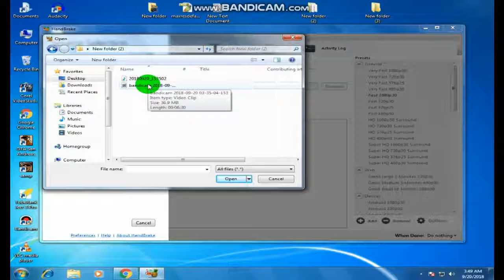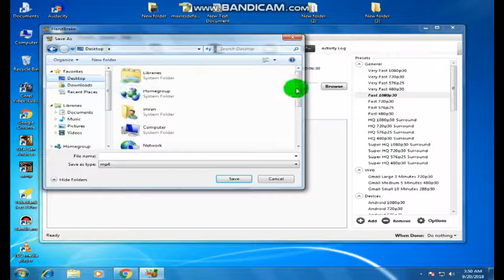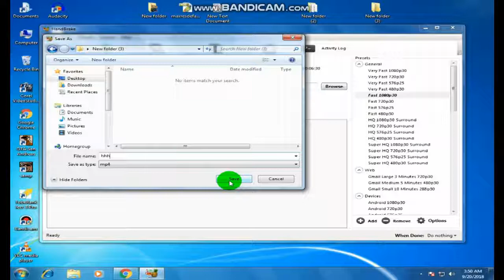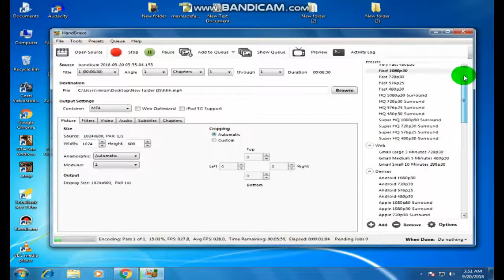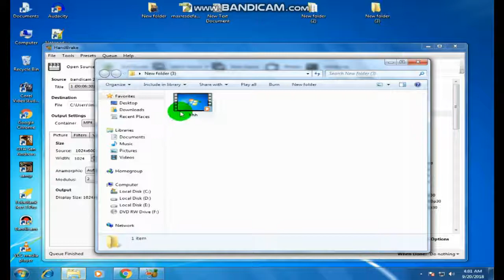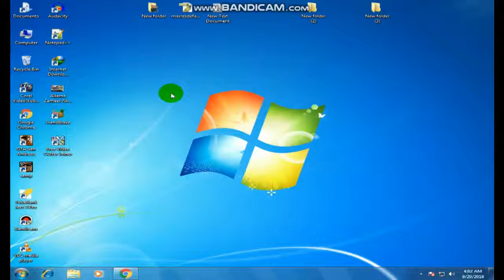How To Compress Large Video Files Without Losing Quality Size 90% HandBreak Software Urdu Hindi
In this video I'm going to show you how to compress large video files without losing quality

Set 35 for Medium Video Quality and 90% Size Reduce
set 30 for Decent Video Quality and 80% Size Reduce
set 25 for Same Video Quality and 70% Size Reduce

Compress/Convert Any Large Size Video Files Into Small Size Without Losing Video Quality. GB to MB